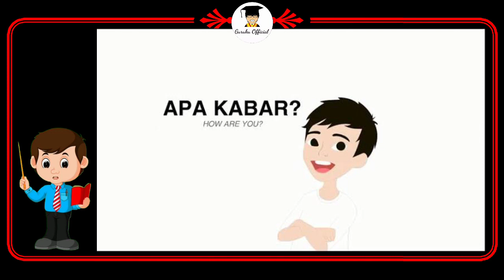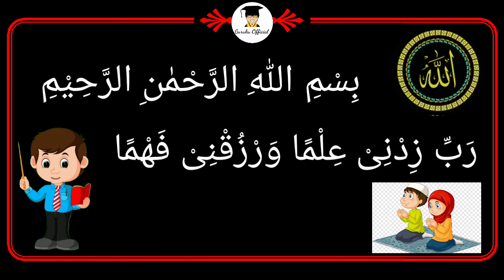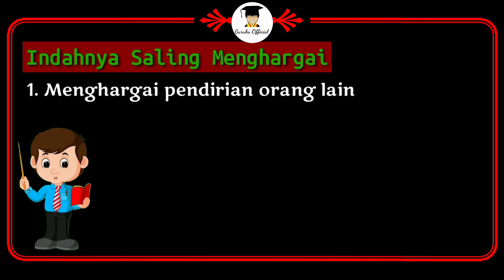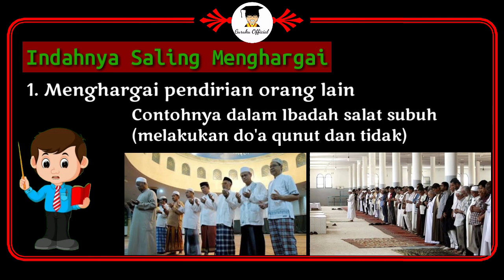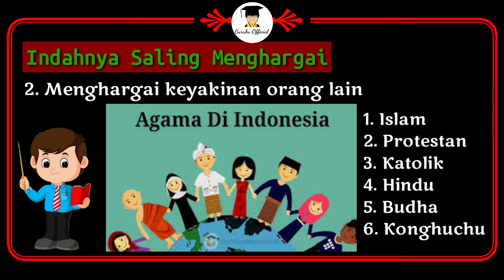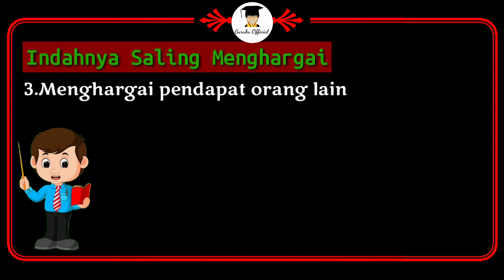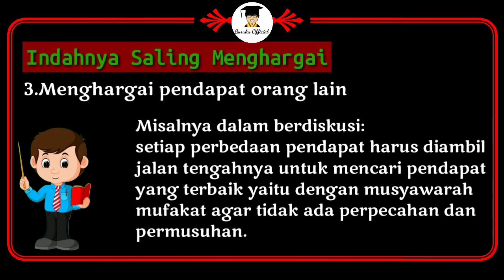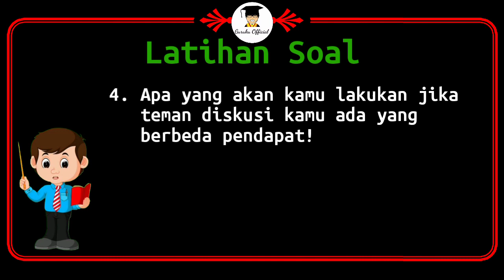⛔Materi PAI Kelas 5 SD || Indahnya Saling Menghargai || Cita Citaku Menjadi Anak Solih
MATERI PAI KELAS 5 SD
Tema : Cita-citaku Menjadi Anak Solih
Sub tema : Indahnya Saling Menghargai

video pembelajaran Pendidikan Agama Islam (PAI), MATERI PEMBELAJARAN PAI kelas 5, materi belajar dari rumah mapel PAI, pembelajaran jarak jauh PAI (PJJ PAI) SD kelas , materi PAI SD kelas 5 Cita-citaku Menjadi Anak Solih, Orang Jujur Disayang Allah Swt, Hormat Kepada Orang tua dan guru, Indahnya Saling Menghargai

2. Aku Cinta Al Quran

2. Asik Bisa Belajar Al Quran

2. Iman Kepada Allah dan Rasul-Nya

2. Mengenal Nama Allah Swt dan Kitab-Nya

2. Ketika Bumi Berhenti Berputar

3. Indahnya Nama-nama Allah Swt